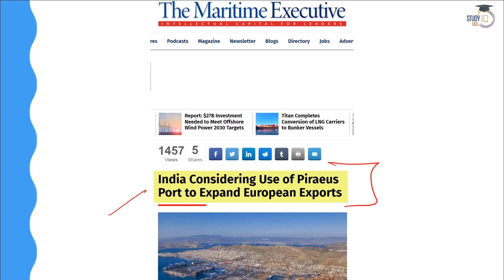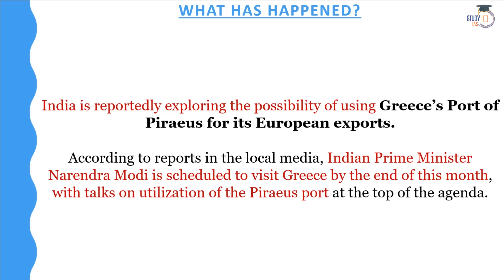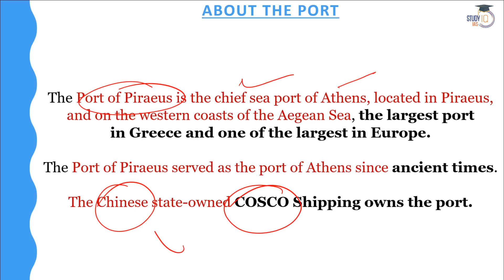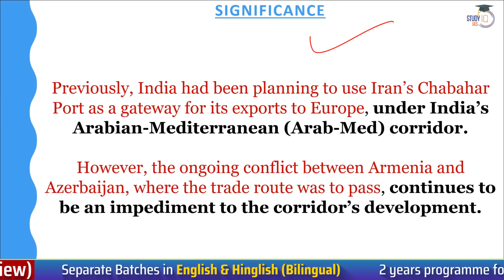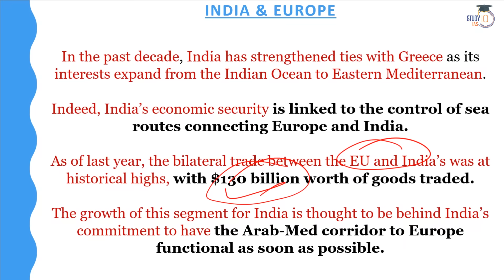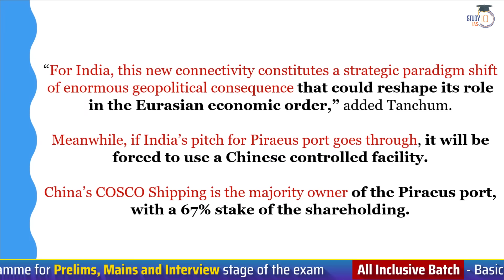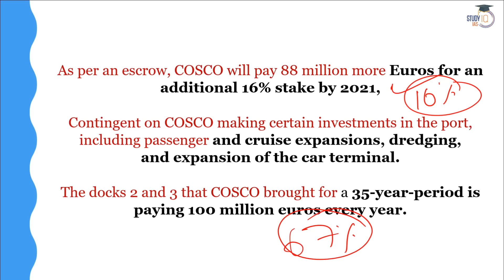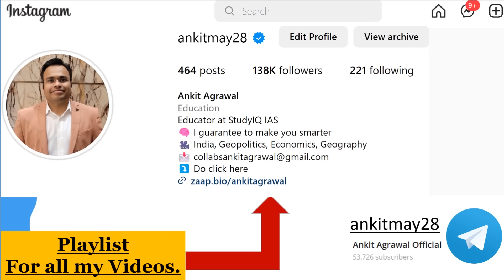India Considering Use of this New Port to Expand European Exports | UPSC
In this video, explore India's strategic consideration of a new port to enhance European exports. Gain UPSC-relevant insights into the economic implications and trade dynamics driving this potential expansion.